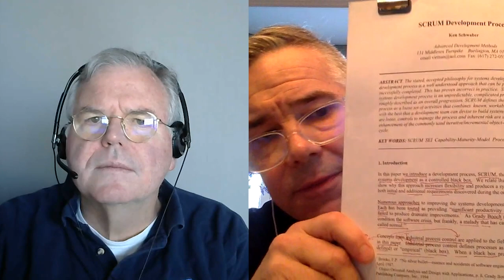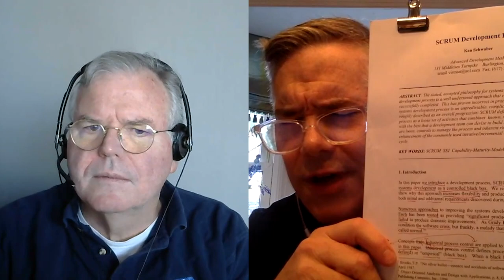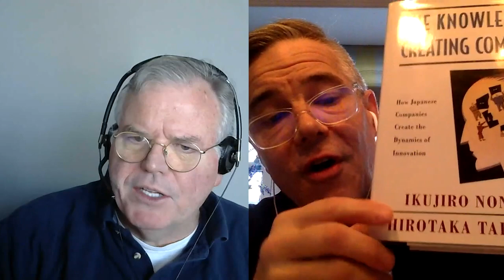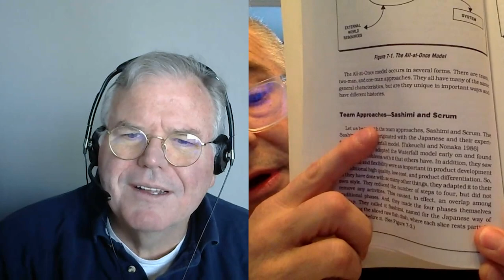John Petersen on How Scrum was Stolen [EPISODE 796]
Although Ken Schwaber and Jeff Sutherland are often credited with inventing the Scrum agile methodology in the 1990s, John Petersen presents evidence that the ideas originated years earlier in the works of Hirotaka Takeuchi, Ikujiro Nonaka, and others.